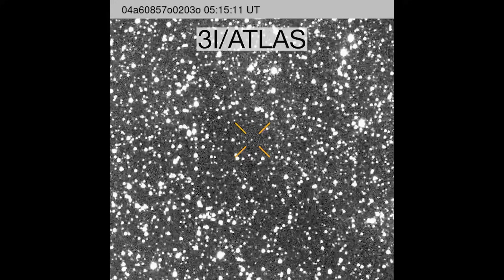3I/ATLAS Just Collided With a Solar Flare — Something Strange Happened After!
Credits:
NASA